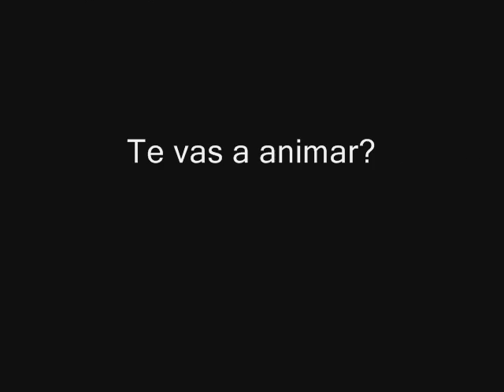Jeopardy AnimeFG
AnimeFG cumple 5 años, te lo vas a perder? Este es una de las tantas actividades que se llevarán acabo en dicho cumpleaños. Te esperamos.